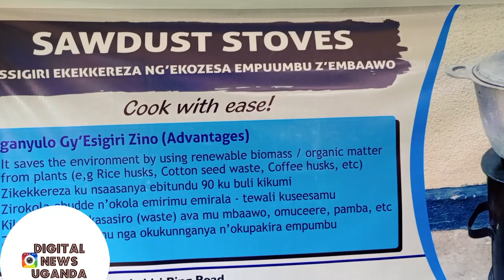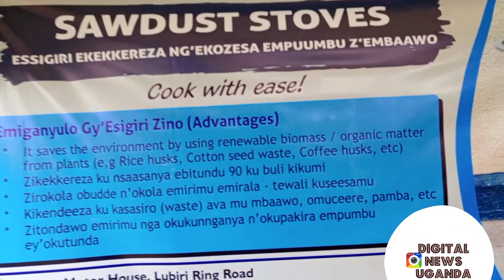Katikkiro Peter Mayiga alabudde abavuka abanonya obubagga mu basawo bekinnansi!